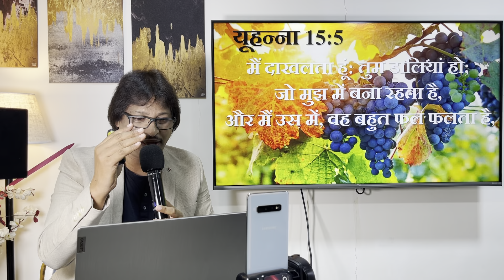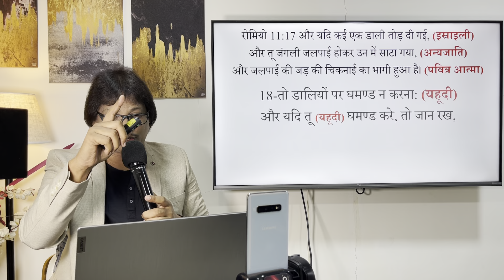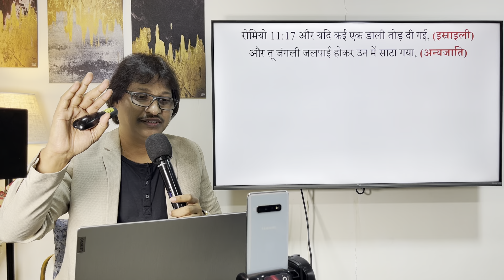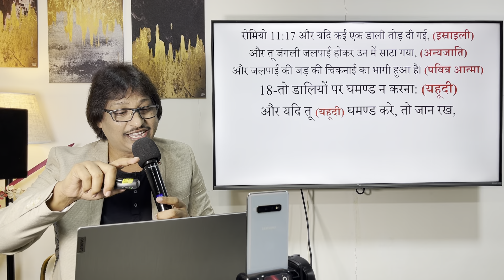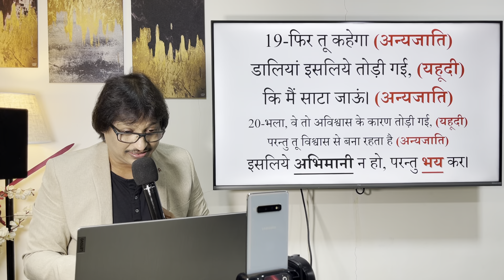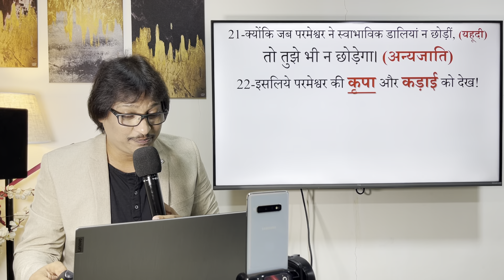EXPLAINED ROMANS 11:17-22